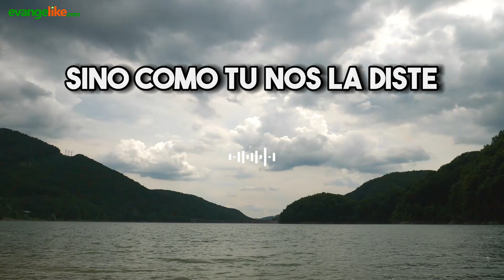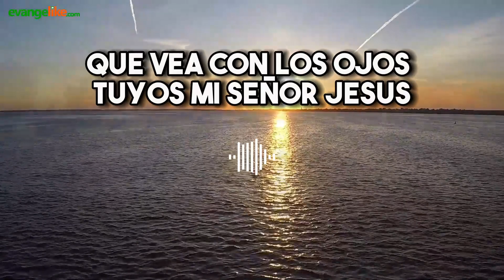Mi oración diaria - Jesús predicador de la paz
Jesús predicador de la paz